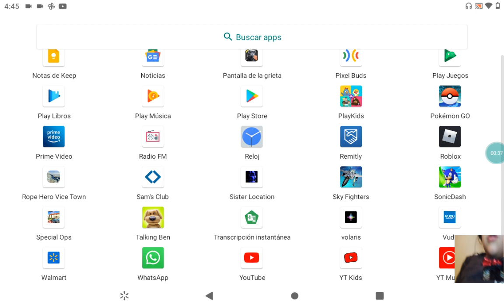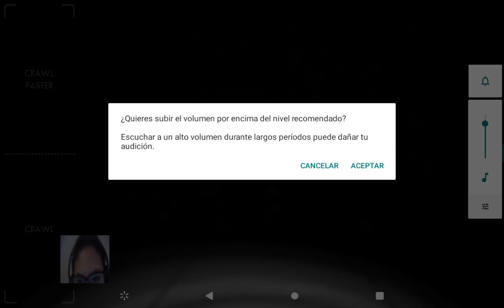Roberto the gamer playing sister location five nights at Freddy's